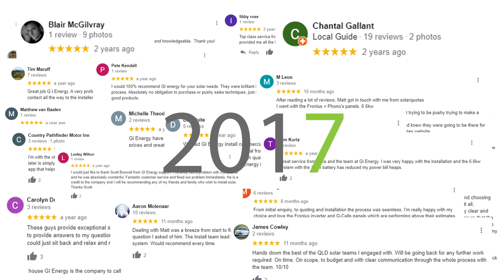Is solar worth it? 10 years later -Australia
Meet Grant, who installed a solar system on his roof back in 2011.

Many people wonder if they will have any regrets down the line after going solar, or if they would still think that going solar is worth it. Grant tells his story!

For more information about going solar and how much you could save, don't hesitate to get in touch with us